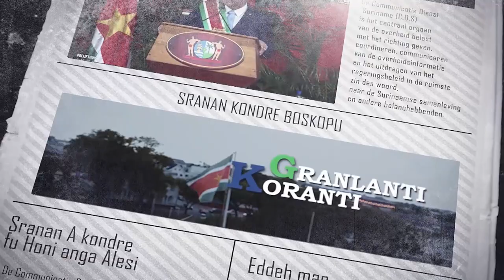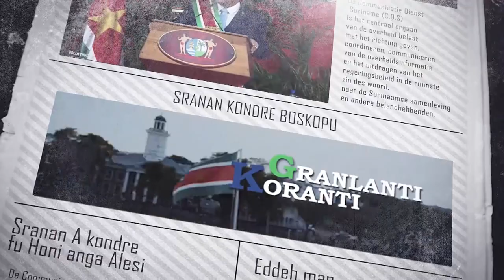𝔾ℝ𝔸ℕ𝕃𝔸ℕ𝕋𝕀 𝕂𝕆ℝ𝔸ℕ𝕋𝕀 (AUKAANS) DD 7 APRIL 2022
De onderwerpen in deze aflevering zijn:
- Regering komt in met tijdelijk subsidiekorting op diesel en unleaded
- Grote vraag naar vlees in Barbados en Trinidad & Tobago
- Komst Jetair moet bijdragen aan ontwikkeling Surinaamse luchtvaart